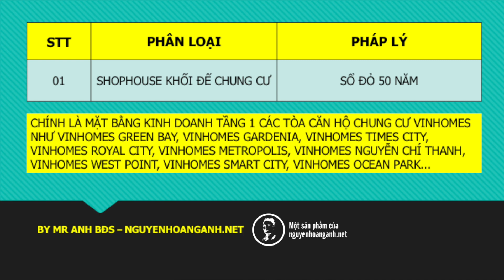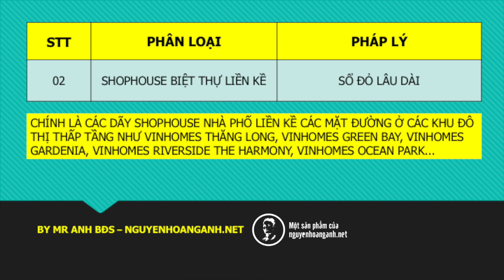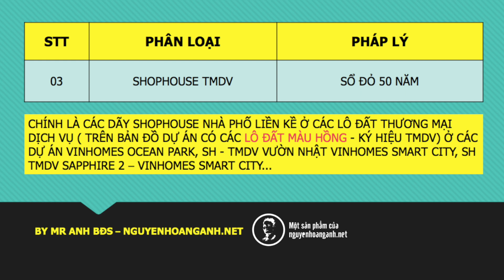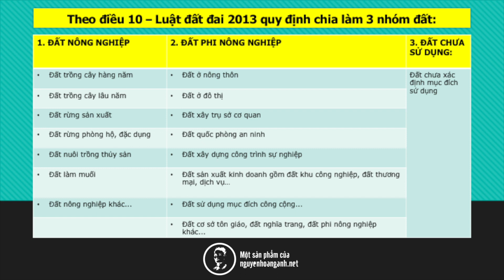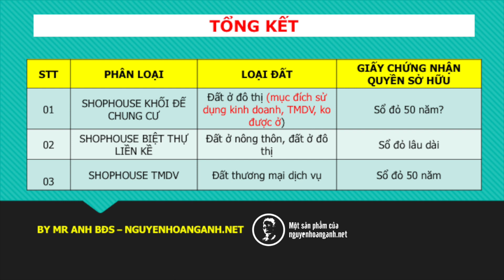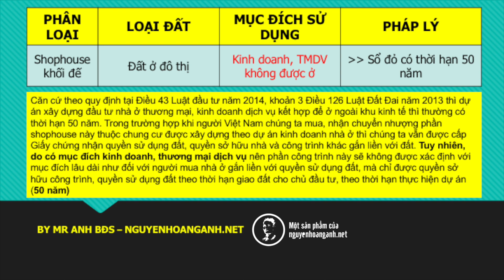Lột trần 100% pháp lý Shophouse Vinhomes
☞ Pháp lý shophouse Vinhomes ra sao?
☞ Chỉ mất 05 phút để giúp anh/chị và các bạn hiểu rõ 100% bản chất pháp lý, sổ đỏ các loại nhà phố, shophouse Vinhomes năm 2021!
☞ Có 3 loại shophouse Vinhomes như sau:
1. Shophouse khối đế tòa căn hộ các dự án chung cư như Vinhomes Times City, Vinhomes Royal City, Vinhomes Smart City, Vinhomes Green Bay, Vinhomes West Point, Vinhomes Gardenia, Vinhomes Ocean Park...
☞ Loại này được cấp sổ đỏ thời hạn 50 năm.

2. Shophouse liền kề nhà phố mặt đường lớn ở các dự án khu đô thị thấp tầng như dãy Vinhomes Green Bay, The Botanica - Vinhomes Gardenia, Vinhomes Ocean Park, Vinhomes Riverside - The Harmony, Vinhomes Thăng Long...
☞ Loại này được cấp sổ đỏ lâu dài.

3. Shophouse thấp tầng TMDV ở các lô đất thương mại dịch vụ ở các dự án đại đô thị lớn như Vinhomes Smart City, Vinhomes Ocean Park...
* TOP 10 VIDEO HAY NHẤT VỀ BĐS VINHOMES 2022:
1. Nhìn lại giá 7 dự án thấp tầng Vinhomes tại HN tăng giá ra sao trong 2021:
2. Những ai NÊN và KHÔNG NÊN đầu tư thấp tầng Vinhomes 2022:
3. 10 điều NĐT cần biết khi đầu tư thấp tầng Vinhomes lần đầu!
4. 6 KINH NGHIỆM đầu tư shophouse Vinhomes 2022 NĐT phải biết?
5. 5 KINH NGHIỆM đầu tư thấp tầng Vinhomes bắt buộc phải biết?
6. KINH NGHIỆM lựa chọn sales BĐS Vinhomes có tâm và có tầm?
7. Có nên vay ngân hàng khi mua đầu tư thấp tầng Vinhomes 2022?
8. 3 RỦI RO lớn nhất khi đầu tư BĐS thấp tầng Vinhomes 2022?
9. Bí quyết đầu tư thấp tầng Vinhomes THANH KHOẢN NHANH | 2022?
10. Biệt thự Vinhomes Ocean Park TĂNG GIÁ như thế nào 2 năm qua?
☞ Mr Nguyễn Hoàng Anh - 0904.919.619
© Bản quyền thuộc về Nguyễn Hoàng Anh
☞ Do not Reup
Xin cảm ơn quý anh/chị và các bạn đã dành thời gian theo dõi video!